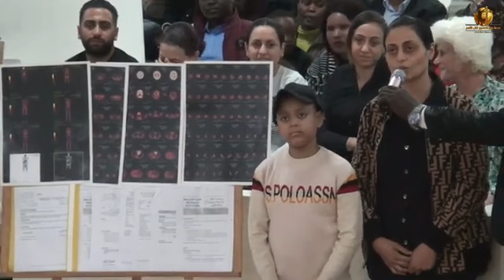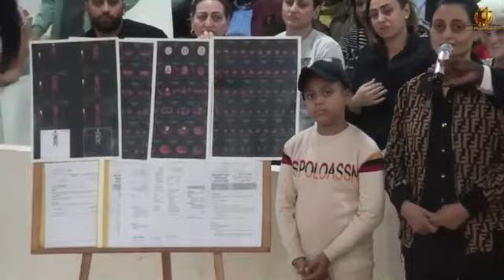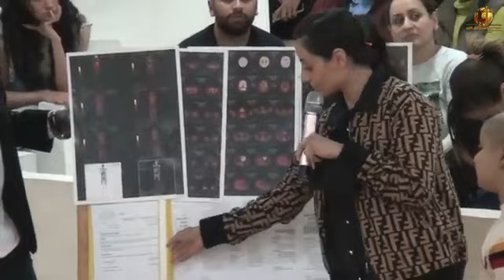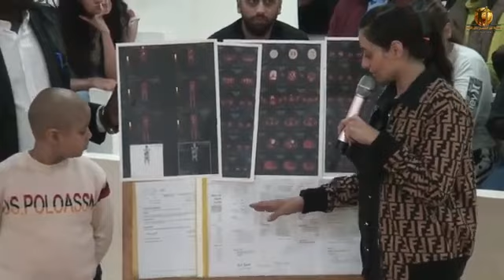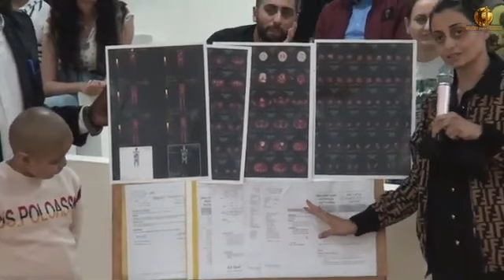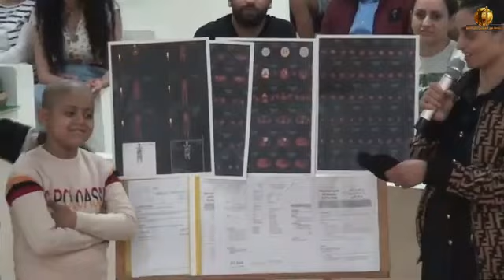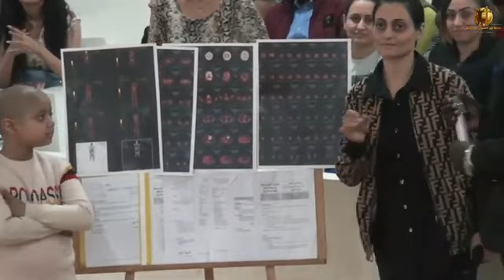كنيسة نور لجميع لكل الأمم القس سعيد شفاء وتحرير بلمسة واحدة من الروح القدس تعالوا إلى المسيح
قناه علي المسيحي العابر

...كنيسة نور لجميع لكل الأمم   القس سعيد شفاء وتحرير بلمسة واحدة من الروح القدس تعالوا إلى الرب يسوع المسيح له المجد الذي جال يجول ويصنع خير ويشفي جميع المسلط عليهم ابليس المرض